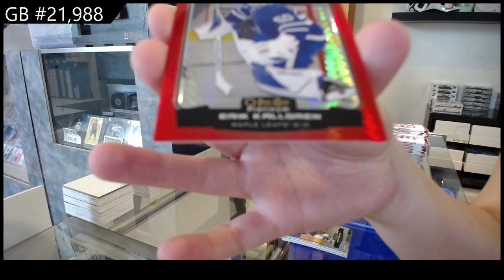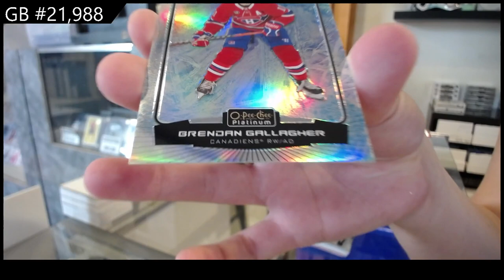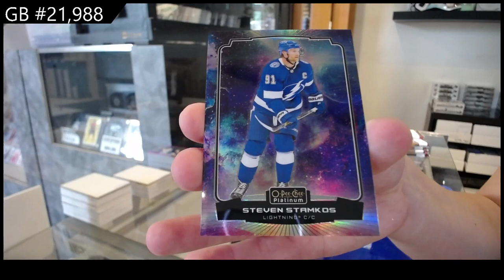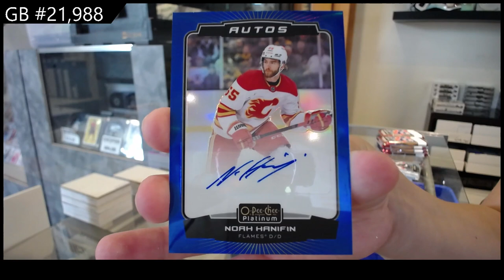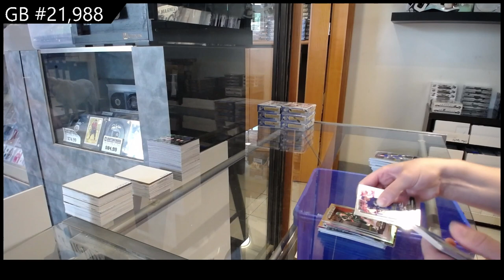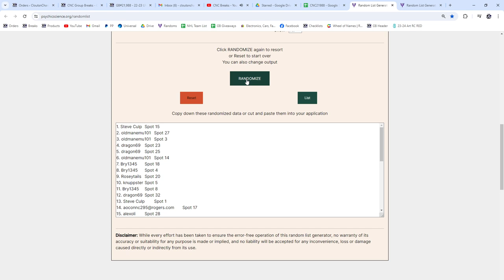2022-23 Upper Deck OPC Platinum Hockey 2 Box Break - CNC GB #21,988